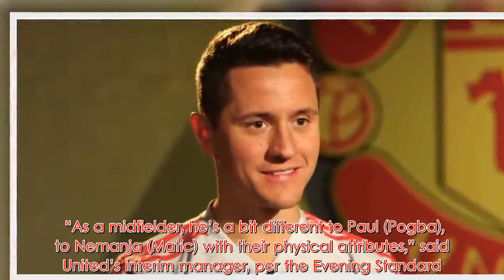Herrera's answer when asked about his future has gone down a treat with Man Utd fans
Like almost every Manchester United player, Ander Herrera's performances have improved dramatically since Ole Gunnar Solskjaer replaced Jose Mourinho as manager.   Herrera was used sporadically by Mourinho but, he has become a crucial figure in Solskjaer's squad.   The Spanish midfielder has started six times in Solskjaer's eight games as Man United boss.   He has been impressive alongside Paul Pogba and Nemanja Matic in midfield.   However, there is a chance that he may not be at the club much longer.   Herrera's contract runs out in June, meaning he is free to negotiate with clubs from abroad.   But when reminded that he has just a few months left on his contract, Herrera produced a superb answer.   “I’m not going to talk about my contract,” he said, per ManUtd.com. “We have more important things happening now than my contract so I just try to perform.   “My priority is to beat Burnley, Leicester… and if I deserve a new contract, the contract will come.   "I’m not a selfish guy, I want the team to keep winning games, I don’t go crazy about my contract.”   That is pure class from Herrera. The Spanish midfielder is clearly not concentrating on his future.   The only thing that matters to him is helping United win games.   It certainly is a refreshing approach and one that has gone down well with United fans.   It is understood Herrera's preference is to extend his stay at Old Trafford and Solskjaer was very complimentary of him earlier this month.   “As a midfielder, he’s a bit different to Paul (Pogba), to Nemanja (Matic) with their physical attributes,” said United’s interim manager, per the Evening Standard.   “But he runs and he runs, he wins the ball, plays it simple, he makes some good runs into the box as well.   “Hopefully he will continue like this. I’ve always enjoyed watching Ander from when we signed him from Athletic Bilbao.   “I thought he did really well against us when he played for them as well so he caught my eye then.”   Do you want Herrera to extend his stay at the club?